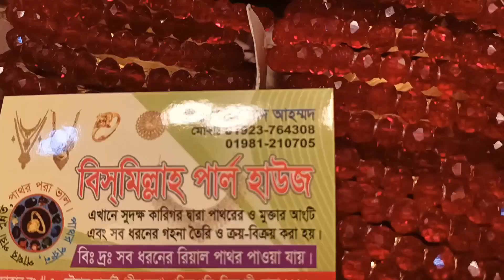August 26, 2022